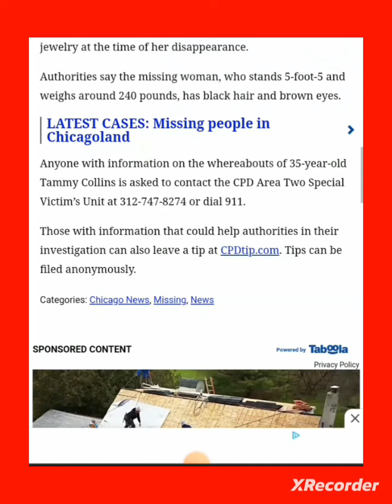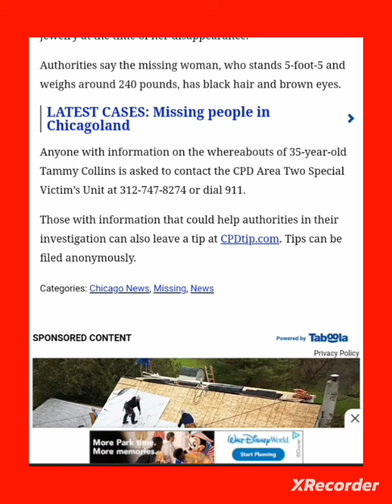STILL MISSING : TAMMY COLLINS 35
LAST SEEN MARCH 12 2024
WEST 94TH & SOUTH LAFAYETTE AVE IN ROSELAND